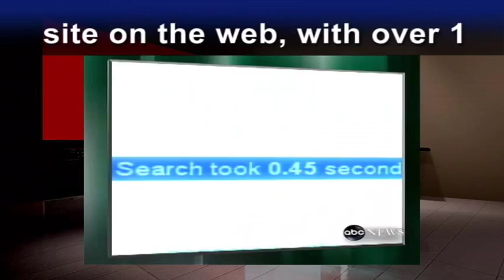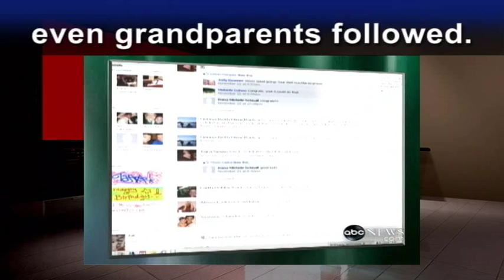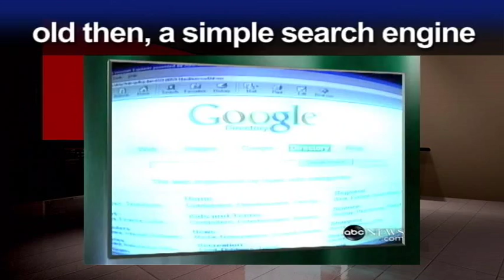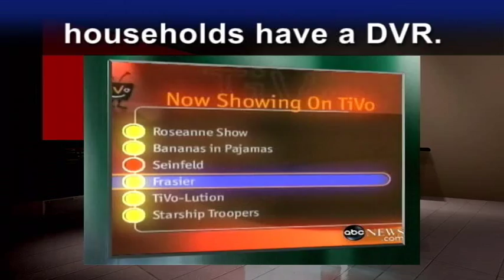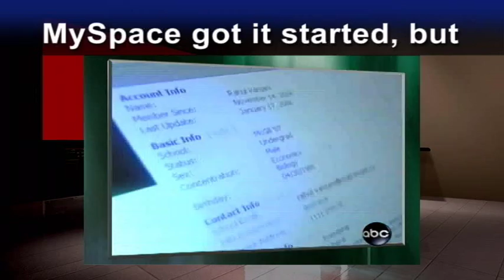劉鎮英文-英檢多益閱讀&聽力訓練(中級/中高級)36: 21世紀的十大科技發明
(英檢中級/中高級命題焦點)
A Decade Look Back at Tech Advances
回顧十年科技進步

[突破關鍵單字]
1. technology n.科技 (tech-=_技術_: teach 教, -logy 學說)
2. decade n.十年 (dec-=_10_: December 古代十月)
3. loyal a.忠誠的 (loy-=_綁_) →與國王的利益綁在一起
4. revolutionize v.實現重大變革 (revolution n.革命, re- 再度, vol- 轉)
5. device n.裝置 (de- 下;基礎, vic/vis- = _看_) →瞭解基本原理而應用的東西

[新聞內文]
In this morning's TechBytes, we look back at the technology that changes the world in the past decade.

Google was just a few years old then, a simple search engine with a loyal following. A few months later, it would explode into the world's largest. Today, it is the most visited site on the web, with over 1 billion searches everyday.

"The iPod, it's cute." MP3 players were nothing new when the first iPod was introduced in the fall of 2001, but this player from Apple was different. You can download 1,000 of your favorite songs from your Apple computer in less than 10 minutes.

TV was revolutionized(v.革命), too. HDTV(高解析電視), huge flat(a.扁平的) screens but the most life changing development-- TiVo and the DVR. Now we can watch shows on our time and rewind(v.迴轉) to see something we missed. Today, more than 38 million US households(n.家庭) have a DVR.

Little devices called Blackberries became Crackberries. Now, the office is always at your fingertips(n.指尖).

And the decade brought friends closer together. Friendster and MySpace got it started, but Facebook took it mainstream(n.主流). At first, it was all college kids, but soon their parents and even grandparents followed. Today, Facebook is the second most visited site on the web with 350 million users.